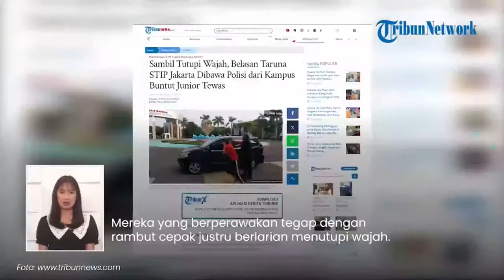Tersangka Kasus Mahasiswa STIP Meninggal di Tangan Taruna Senior Kini Jadi 4 Orang